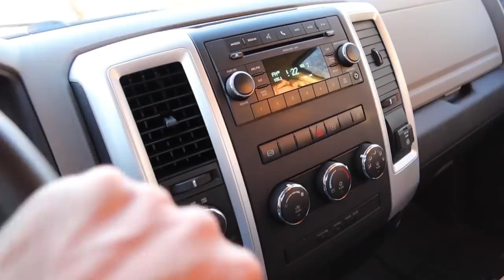Her FIRST TIME driving a MANUAL CUMMINS was HILARIOUS!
ENTER NOW TO WIN LONG BED LARRY! 🎟🥇
Enthuzst
CHECK OUT TRACE. & MELLO
Lime Ridge Auto (Seriously.. Go Check Them Out!)